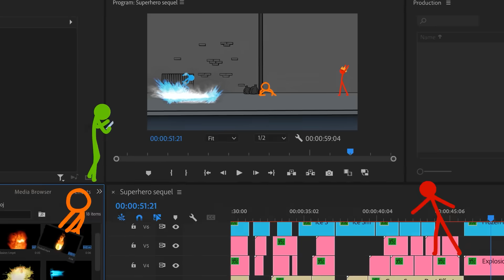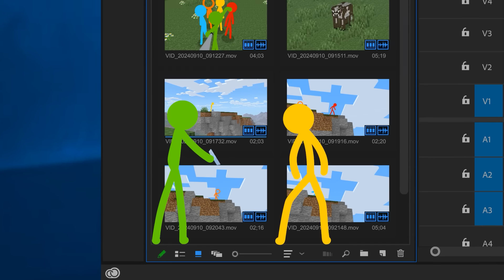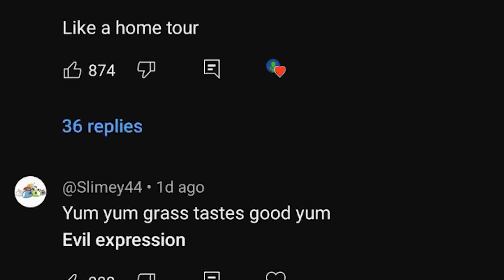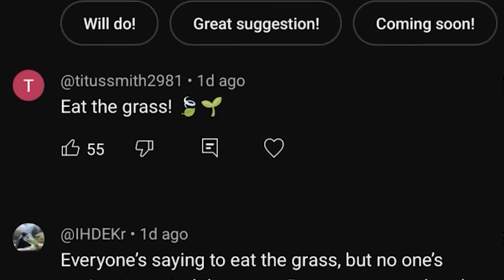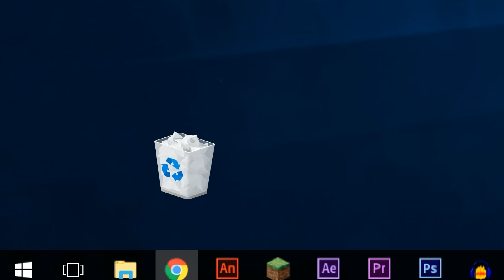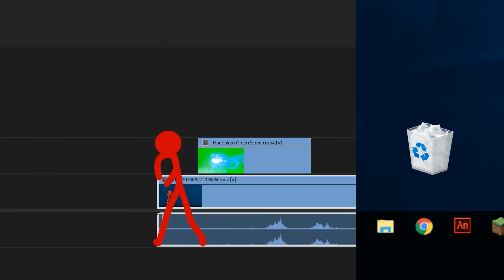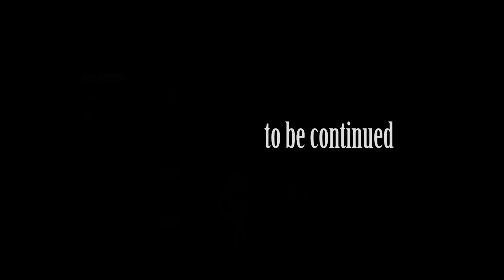IS GREEN OKAY!? – Influencer Arc Ep. 2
🕹️ANIMATORS VS GAMES ►  @AnimatorsVSGames

🔹🔶WRITERS🔶🔹
Alan
🔹🔶ANIMATION🔶🔹
Exceld
Sareth
🔹🔶3D🔶🔹
🔹ANIMATION🔹
Sareth
🔹BACKGROUNDS🔹
Brian Nguyen
Sushi

🟢GREEN’S SOCIALS🟢
🔶VIDEO EDITOR🔶
🔹“Super Orange vs. Flaming Red & Freezing Blue”🔹
🔹Instagram Posts🔹
✏️ @UnderMineBlox @Ellis02Media Exceld
🔹“Vlog through Minecraft”🔹
🔹“THANK YOU SO MUCH!”🔹
✏️ @UnderMineBlox Sareth
🔹TikTok Dances🔹
✏️ @NotSoProishNoob @DaSassyOwl @eds7236 @hatena360 Alan @Spacedoughnut @n8sterAnimates @ichasedacrow2 @ablerai @ARCpersona
🔹“Reacting to YOUR Comments!”🔹
✏️ @SimpleFox1 @eds7236 @Spacedoughnut Exceld, Alan @Lunsar
🔹“I have a TikTok!”🔹
🔹“Really guys?”🔹
🔹“Surviving 24 Hours On My Couch!”🔹
🔹“Eating Grass”🔹
✏️ @UnderMineBlox @Ellis02Media Sareth
🔹“DROPPING MY FRIENDS INTO LAVA PRANK!!”🔹
✏️ @Ellis02Media Sareth @UnderMineBlox
🔹“TRY NOT TO LAUGH Challenge! *IMPOSSIBLE*”🔹
✏️ @tjb7345 @DonnieBoots @eds7236 Exceld @n8sterAnimates

🔹🔶LINE PRODUCER🔶🔹
🔹🔶PRODUCTION ASSISTANT🔶🔹
Sammi Alea
🔹🔶PROJECT LEAD🔶🔹